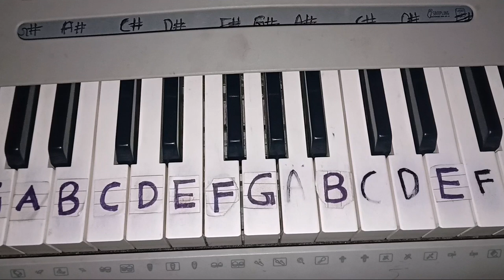Kithe Reh Gaya | Neeti Mohan | Easy Piano Tutorial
Hey guys here's my easy piano tutorial of Kithe Reh Gaya – Neeti Mohan

Song: Kithe Reh Gaya
Singers – Neeti Mohan
Musicians – Abhijit Vaghani
Lyricists – Kumaar

Play the Music Quiz
on Melody Facts
Kithe Reh Gaya Lyrics
Ajj lagdi aan main taan Miss India
Daarun tim tim taaron wali bindiya
Mainu nonstop takkde ne saare
Oh ve maahiya

Mere hath mein hai jo mehandi
Bas naam ussi ka laindi
Woh khoya kahan pe hai dhoondo zara
Oh bhai!

Ring ceremony ajj rakhwa ke
Band baaja ajj party ch bula ke
Mahi mera kithe reh gaya
Card shagna de ajj chhapwa ke

Mere kaan mein hai jo baali
Mainu teri khaatir daali
Bohat der ho gayi hai
Ab na laut aa

Saamne aaja tujhko
Miss karti hain choodiyan
Ho saamne aaja tujhko
Ishq mein set hai sab kuchh
Phir kyun hain yeh dooriyan

Meri akhiyan jo kajreeli
Kahin ho jaayein na geeli
Main palkein bichha ke
Dekhoon raasta